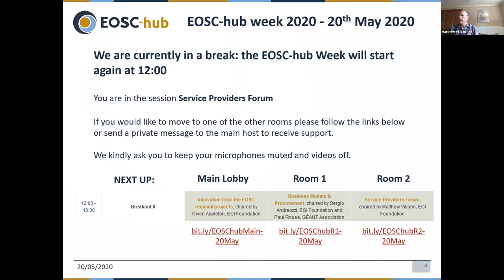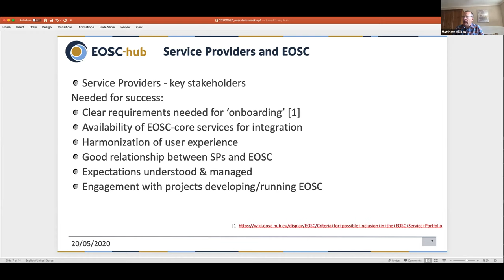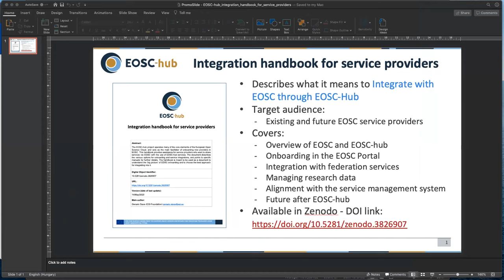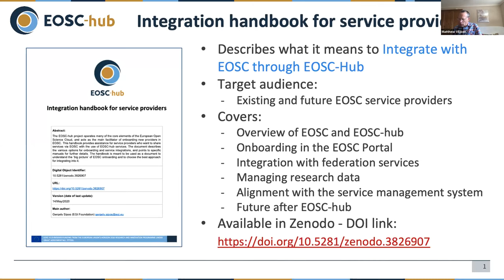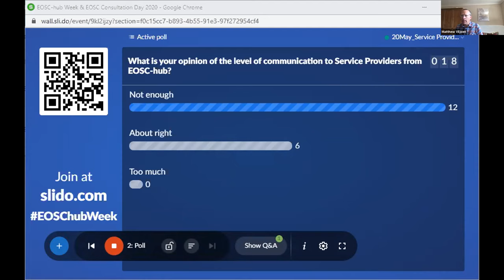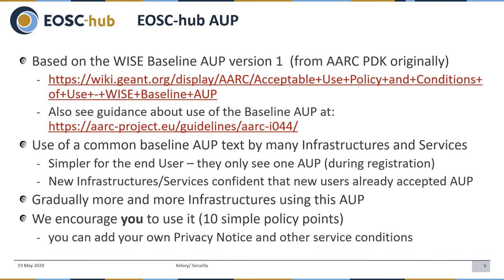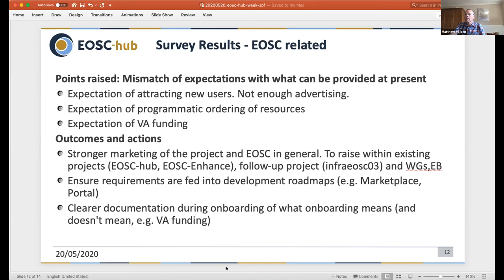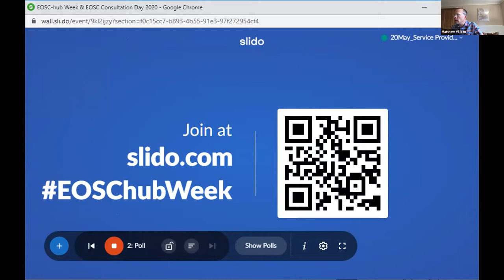EOSC-hub Week 2020 - 6.3 Service Providers Forum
Service Providers Forum, chaired by Matthew Viljoen, EGI Foundation

The Service Providers' Forum is a session dedicated to service providers, both within EOSC-hub and externally onboarded.  It will give updates regarding the Hub Portfolio and the onboarding process.  It will also provide a chance to discuss benefits of EOSC for Service Providers and of obtaining feedback newly onboarded Service Providers.

This session will cover a number of topics relevant for Service Providers and will also cover feedback received from Service Providers in the recent survey and as well as provide an opportunity for discussion of relevant topics.

Session agenda:
- Introduction and aims of the SPF, Matthew Viljoen
- Training relevant for Service Providers, Giuseppe La Rocca
- Integration Handbook and benefits for Service Providers for integrating with core services, Gergely Sipos
- Security activities and policies of EOSC, Dave Kelsey
- Feedback from Service Providers surveys and discussion, Matthew Viljoen